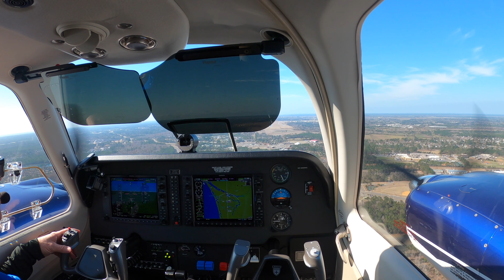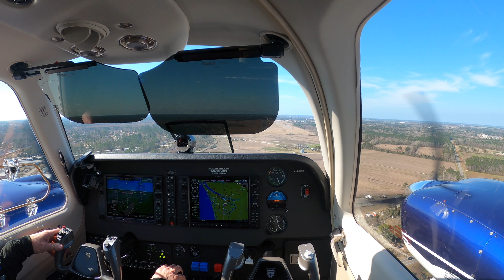G58 Baron Landing ILM on a gusty day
Hang on, let's see if we can handle the winds today!